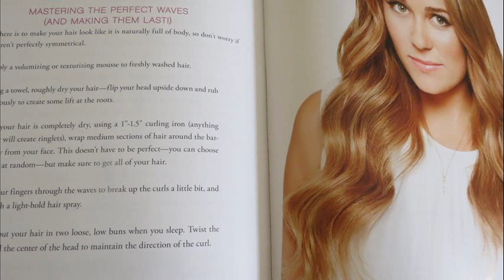beach hair tutorial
beach hair tutorial for medium hair
how to do waves in hair
beach curls
beach hair tutorial no heat
beach waves hair tutorial